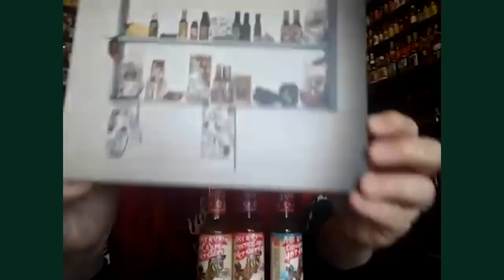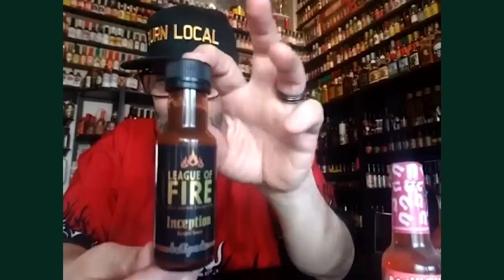Inside the World's Biggest Hot Sauce Collection | Show and Tell | Atlas Obscura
In this episode of Show & Tell, Gastro Obscura associate editor Anne Ewbank speaks with Vic Clinco, an avid hot sauce fan with the (unofficial) largest collection of hot sauces in the world. Clinco’s collection started 22 years ago, when his wife gifted him a few bottles for Christmas. Today his collection is around 9,200 bottles, organized by region, including a shelf dedicated solely to Tabasco. Clinco also has rare bottles, such as hand-blown ones in the shape of a Carolina Reaper, a hot sauce grenade, and a bottle of crystalized capsaicin oil that clocks in at 16 million Scoville Heat Units—making it the hottest on the planet.